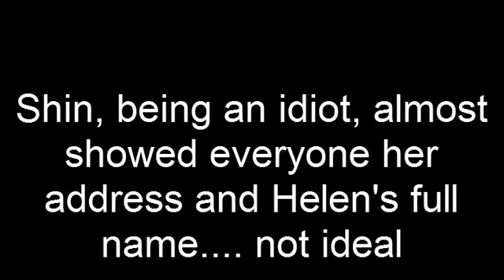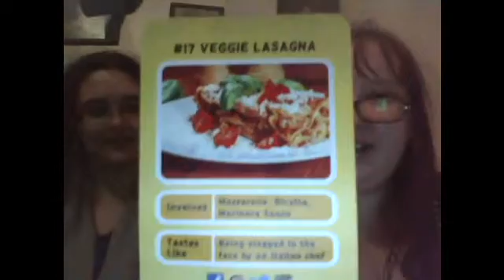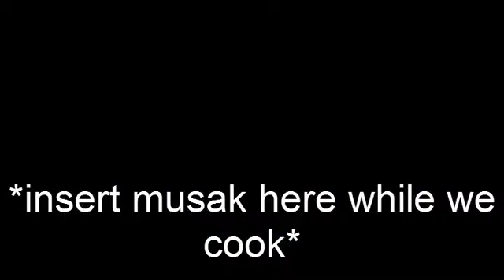CheesePostieFriday - Week One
My friend/co-host Helen and I review the toasties that we receive each week from CheesePosties.